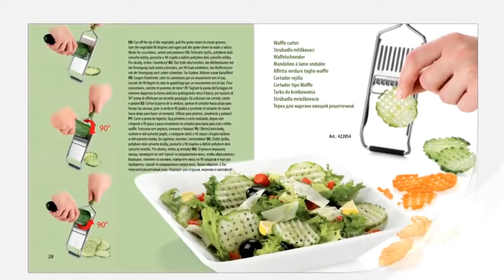[Amazing] Things You Can not Miss in Your Kitchen ▶ 2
GADGETS That Can not Miss in Your Kitchen